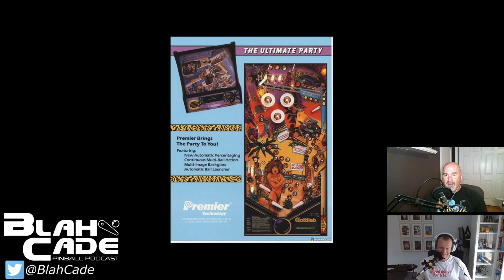BlahCade Pinball # 279: The Jurassic Park Home Edition $4900 Question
This go around Chris got his hands on Stern's Jurassic Park Home Edition at his local Costco and is here to address that price point. Also on the show we look at the WORST pinball machines from Bally, Data East, Gottlieb, Sega, Stern, and Williams. Let's see what debate that starts!